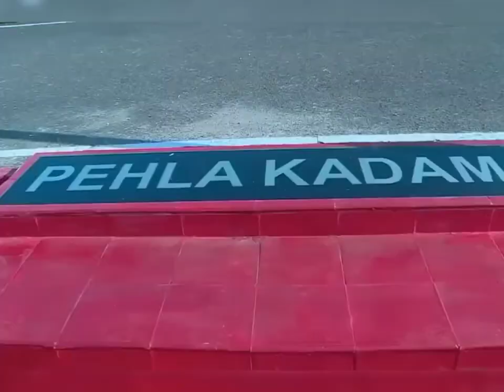UPSC Defence Motivational video for every Defence Aspirant❤️🇮🇳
Indian Army Motivational video song for every Defence Aspirant n Army lover ❤️😊❤️